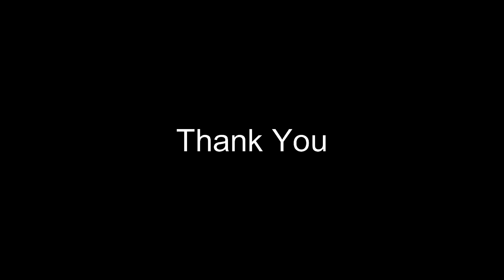St.Gerard Majella/Feast Day : October 16/ St.George Church,Calvary, Munnoorppilly/Karukutty Forane.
Asst. Director - Fr. Dibin Meembathanathu
St.Gerard Majella - First
Feast Day : October 16
St.George Church, Calvary, Munnoorppilly
Karukutty Forane
Vicar : Fr.Varghese Pullan SAC
H.M : Santa CMC
Secretary : Samson Manickathan
Presented by : Annet Baiju